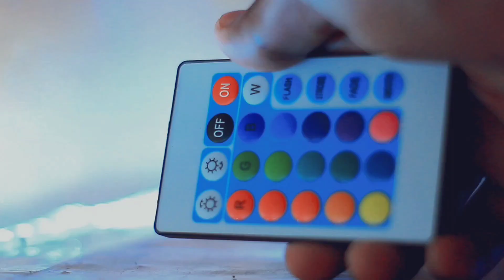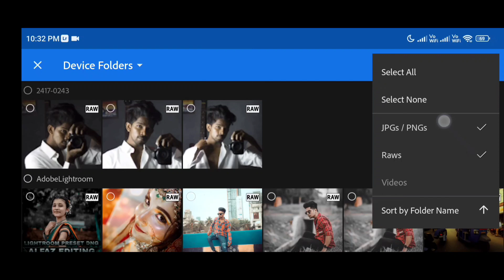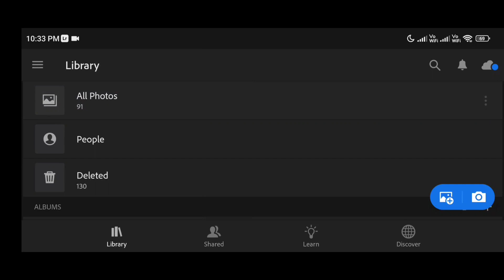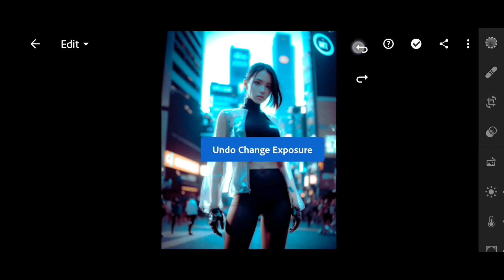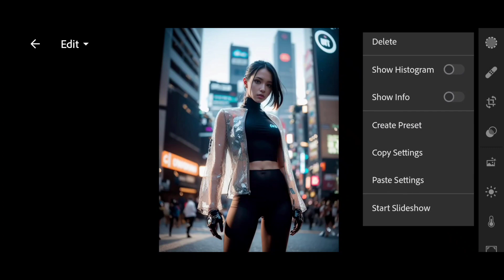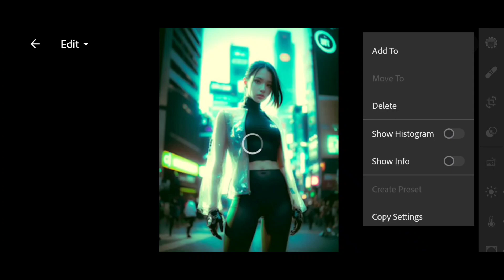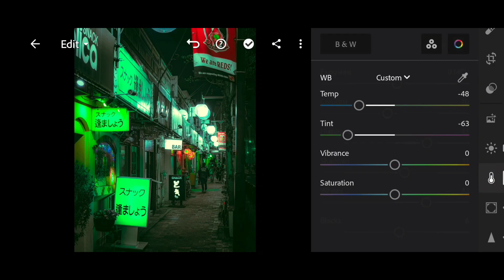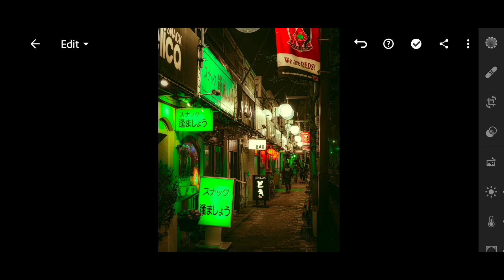Top 20+ Cyberpunk Presets | Neon Lightroom presets | Best Neon & Cyberpunk Lightroom presets 2023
Search 🔍 - Top 20+ Neon Cyberpunk Colours Presets | Alfaz Creation

MORE TOP DNG PRESETS VIDEOS ➤

Presets Collection From ➤ Alfaz Editing

Lightroom presets
Adobe Lightroom presets
Adobe Lightroom mobile presets
2023 New Lightroom mobile presets
Xmp Lightroom presets
300+ Lightroom presets
200+ Lightroom presets